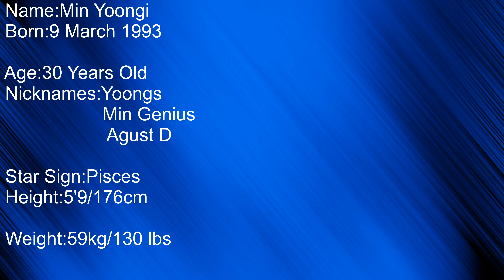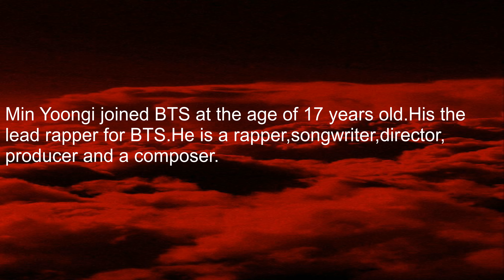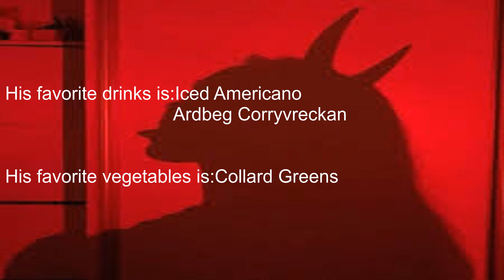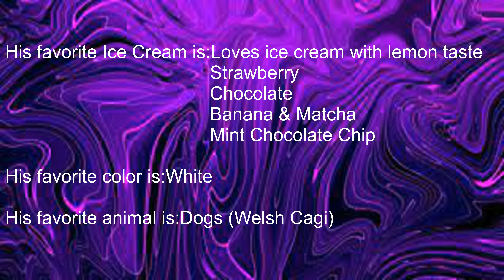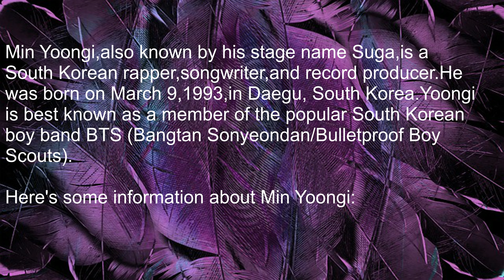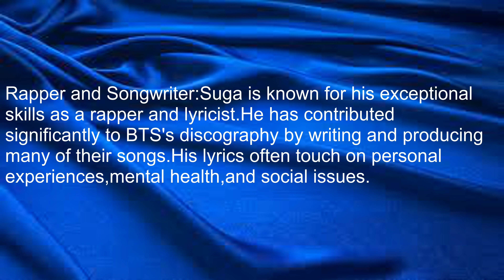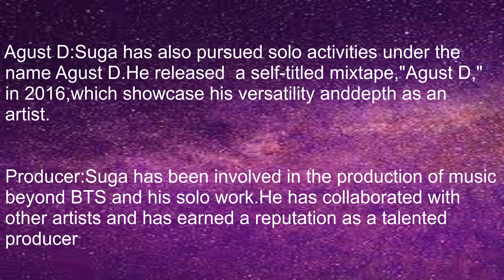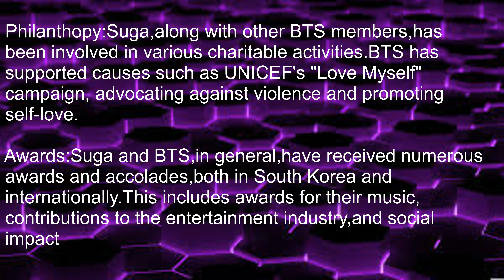Information About Min Yoongi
His a member of the boy band called BTS. He is a very talented person